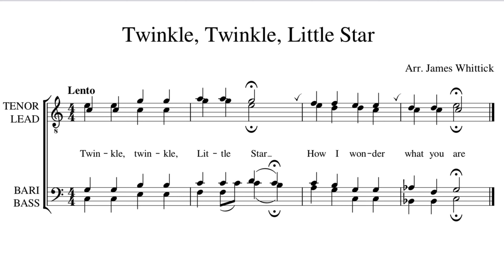Twinkle Twinkle Little Star (Arr: James Whittick) - Sunday´s Harmony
For more acapella music follow: Sunday´s Harmony. We will publish new Barbershop tags and acapella music soon. Enjoy and sing along!